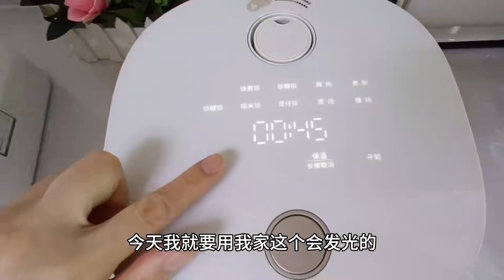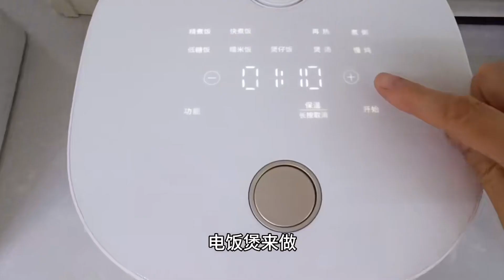3个小妙招做出的糙米饭，软糯香甜无硬心，减脂期必备粗粮主食